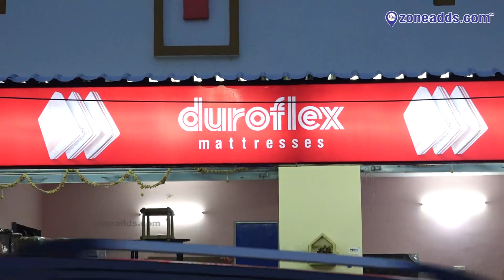"Transform your home with Sri Govind Furniture - Best furniture at Pragathi Nagar, Moula-Ali.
"Transform your home with Sri Govind Furniture - where quality meets affordability, in Pragathi Nagar, Moula-Ali."

Sri Govind Furniture is a well-known furniture store located in Pragathi Nagar, Moula-Ali, that has been offering high-quality furniture at affordable prices for many years. The store is renowned for its wide selection of furniture, which caters to various styles and preferences.